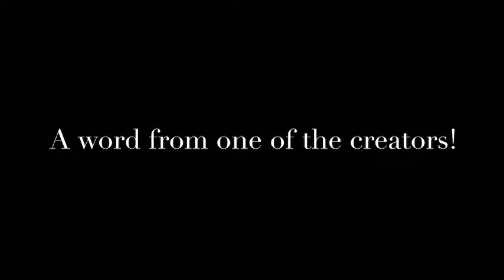New Twist and Shout Trailer!